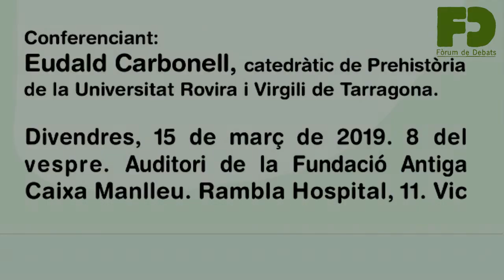Eudald Carbonell. La prehistòria actualitzada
Conferència, divendres 15 de març de 2019, a les 8 del vespre, a l'auditori de la Fundació Antiga Caixa Manlleu, Rbla. de l'Hospital 11, Vic. A càrrec d'Eudald Carbonell, catedràtic de Prehistoria de la Universitat Rovira i Virgili de Tarragona. Acte presentat i moderat per Sagi Prat.

El conferenciant va explicar en aquest acte la visió general actual de la Prehistòria i, des del present, endinsansa en reflexions sobre el futur de la nostra espècie, tot proposant un canvi ambiciós en la manera de comprendre l'ésser humà i la seva evolució per tal de completar la humanització. Carbonell pensa que "ha arribat el gran moment: l'Homo sapiens ja pot ser el protagonista de la seva pròpia història, i no és possible eludir aquesta responsabilitat d'espècie madura i conscient. Assumint-la, trenquem amb la nostra història atzarosa i aleatòria, i comencem a construir la nostra història lògica. Un desafiament d'espècie mai abans plantejat". Ell, com altres investigadors, creu que el col·lapse de l'espècie humana ja ha començat, encara que el futur pot prendre formes actualment força desconegudes.

Eudald Carbonell (Ribes de Freser, 1953) és prehistoriador i llicenciat en Filosofia i Lletres per la Universitat Autònoma de Barcelona, es va doctorar en Geologia del Quaternari a la Universitat Pierre et Marie Curie de París i en Geografia i Història a la Universitat de Barcelona. Col·laborador del Consell Superior d'Investigacions Científiques, el 1988 es va incorporar com a professor a la Universitat Rovira i Virgili, de Tarragona, on hi és catedràtic de Prehistòria des del 1999. Des d'aquesta institució va impulsar un equip d'investigació interdisciplinari que es va materialitzar en la creació de l'Institut Català de Paleoecologia Humana i Evolució Social (IPHES) el 2004, que va dirigir fins al 2015. Conjuntament amb Josep Canal i Roquet van contribuir decisivament al reconeixement del Paleolític Inferior del nordest de la Península Ibèrica, fins aleshores negat per les autoritats acadèmiques. El resultat en va ser l'obra Catalunya paleolítica (1989), considerada la primera gran obra que tracta de manera específica i globalment el paleolític a Catalunya. Ha realitzat nombroses excavacions en jaciments arreu del planeta, en especial europeus i africans, entre les que destaquen les d'Atapuerca, des del 1978, conjuntament amb Emiliano Aguirre, José Maria Bermúdez de Castro i Juan Luis Arsuaga, i la de l'abric Romaní, que dirigeix des del 1983. És autor d'un gran nombre de treballs, entre d'altres, l'article publicat el 1997 a la revista "Science", conjuntament amb altres membres de l'equip d'Atapuerca, en què presentava l' Homo antecessor, el qual situava en una data bastant anterior a l'establiment dels homínids a Europa. Destaca també com a divulgador i autor de nombrosos assajos en què exposa la seva visió de la condició humana, influïda per la seva formació de paleoantropòleg i per una ètica del progrés humà basada en el marxisme. Ha obtingut nombrosos reconeixements acadèmics i científics i és autor d'una gran quantitat de treballs i llibres entre els que podríem destacar El llarg camí dels homínids cap a la intel·ligència (2000), amb R.Sala, J. Corbella i S. Moyà, Encara no som humans (2002), amb R. Sala, que va obtenir una gran difusió, Els somnis de l'evolució (2003), amb C.S. Bellmunt, El naixement d'una nova consciència (2007), El catalanisme evolutiu (2011), L'evolució sense sentit (2013), amb J. Agustí i Ens farem humans (2014), amb P. Hortolà. La seva darrera publicació és Elogio del futuro. Manifiesto por una conciencia crítica de especie (2018).